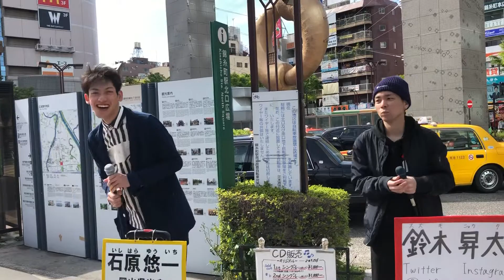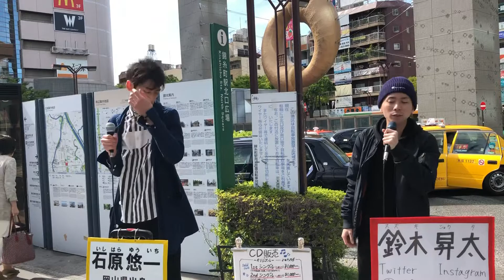石原悠一/鈴木昇太「恋におちて〜Fall in love 〜/小林明子」cover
路上ライブ

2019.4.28